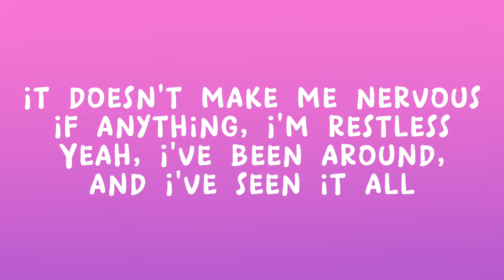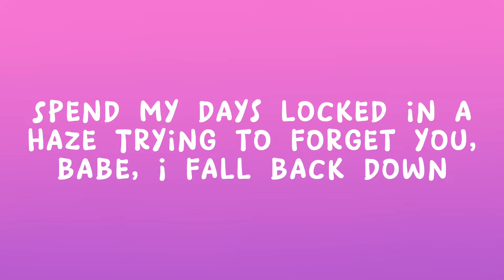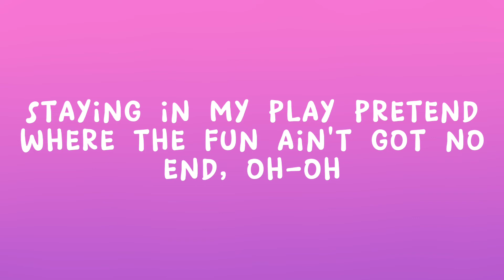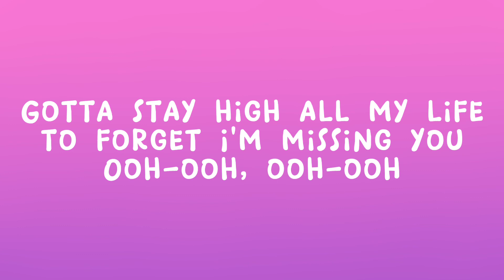Tove Lo - Habits (Stay High) (Lyrics)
🎶Habits (Stay High) By Tove Lo

Lyrics:

Dazed and kinda lonely
You're gone, and I gotta stay high all the time
Ooh-ooh, ooh-ooh
Ooh-ooh, ooh-ooh
Trying to forget you, babe, I fall back down
Gotta stay high all my life to forget I'm missing you
Ooh-ooh, ooh-ooh
Pick up daddies at the playground
How I spend my daytime
Loosen up the frown, make them feel alive
I make it fast and greasy
I'm numb, and way too easy
Ooh-ooh, ooh-ooh
Ooh-ooh, ooh-ooh
Ooh-ooh, ooh-ooh
Staying in my play pretend
Where the fun ain't got no end, oh
Can't go home alone again
Need someone to numb the pain, oh
Where the fun ain't got no end, oh-oh
Ooh-ooh, ooh-ooh
Ooh-ooh, ooh-ooh
Ooh-ooh, ooh-ooh

❗️Lyrics in the video may not be accurate, sorry if that happens❗️